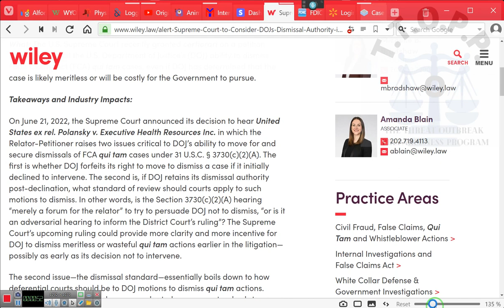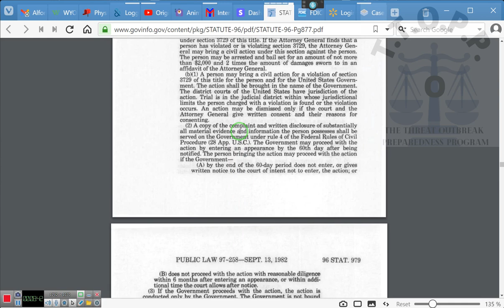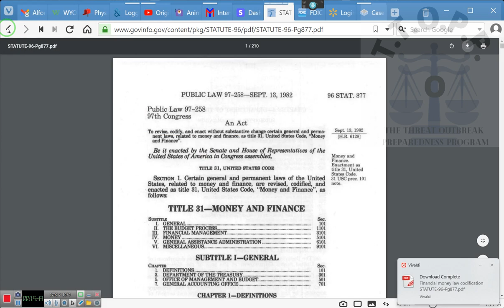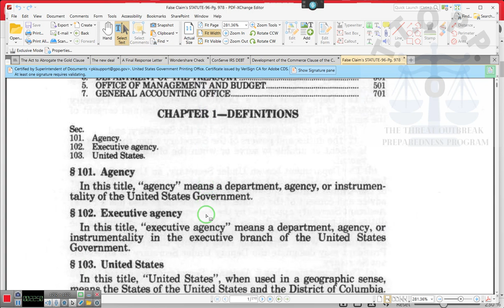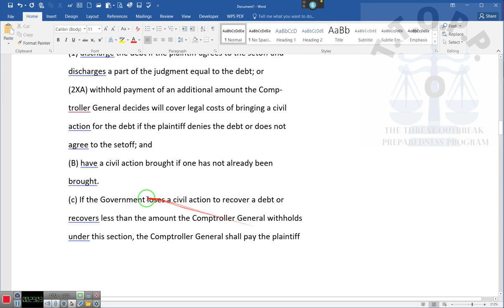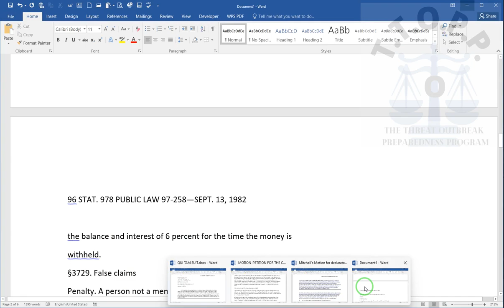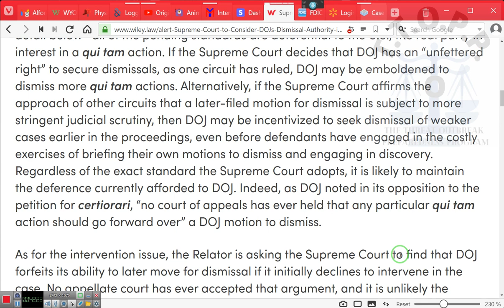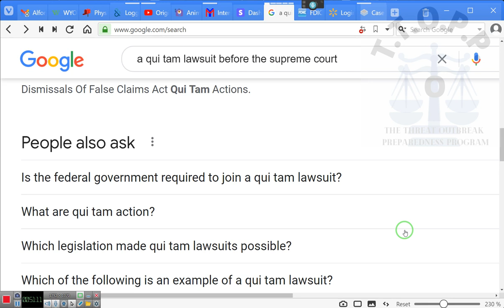The Filing of the QUI Tam Suits, dangerous,,,,, yes~RR~ 2022 08 14